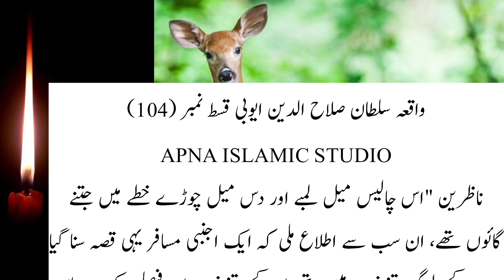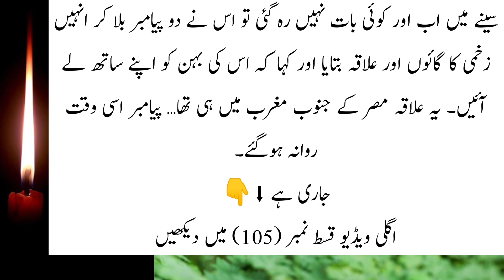Sultan Salahuddin Ayyubi episode 104| Hindi - Urdu | सुल्तान सलाहुद्दीन अय्यूबी प्रकरण 104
Bait ul Muqadas | Masjid Aqsa | salahuddin ayyubi Episod 104| History Of Islam | Urdu-Hindi
Sultan salahuddin ayyubi - KINGDOM OF HEAVEN - [episode 104] - (hindi/urdu

صلاح الدین (صلاح الدین) اور حطین کی جنگایک منقسم اسلامی دنیا نے صلیبیوں کو کمزور مزاحمت پیش کی جنہوں نے مشرقی بحیرہ روم پر اپنی گرفت مضبوط کر لی اور خطے پر اپنی جاگیریں مسلط کر دیں۔ افغان غزنویوں کے خلاف اپنے مشرقی حصے کا دفاع کرنے میں مصروف سلجوقیوں نے اپنے مغربی دفاع کو کم کر دیا تھا۔ شمال مشرقی سرحدوں پر آمو دریا کے پار کافر ترک قبائل ایک مستقل خطرہ تھے۔ پیش قدمی کرنے والے صلیبیوں کو مقامی آرتھوڈوکس اور آرمینیائی کمیونٹیز سے قابل قدر مدد ملی۔ وینیشینوں نے نقل و حمل فراہم کیا۔ ایک پرعزم حملے کا سامنا کرتے ہوئے، طرابلس نے 1109 میں ہتھیار ڈال دیے۔ 1110 میں بیروت گر گیا۔ 1111 میں حلب کا محاصرہ کیا گیا۔ 1124 میں ٹائر دم توڑ گیا۔ متحارب مسلم جماعتوں نے اس مرحلے پر صلیبی حملے کو سنجیدگی سے نہیں لیا۔ وہ عیسائیوں کو مغربی ایشیا میں اقتدار کے لیے لڑنے والے امیروں، پیشواؤں اور مذہبی دھڑوں میں سے ایک اور گروہ سمجھتے تھے۔دریں اثناء مصر کے اندرونی حالات بد سے بدتر ہوتے چلے گئے۔ فاطمی خلفاء سے اقتدار بہت پہلے ختم ہو چکا تھا۔ وزیر اقتدار کے حقیقی دلال بن چکے تھے۔ صلیبیوں کے ہاتھوں مصری فوج کی ش